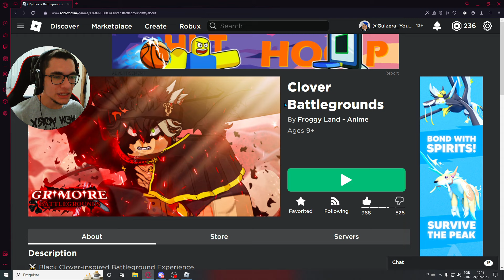OK! ESSE NOVO JOGO DE BLACK CLOVER NO ROBLOX 𝐌𝐄 𝐒𝐔𝐑𝐏𝐑𝐄𝐄𝐍𝐃𝐄𝐔! (CLOVER BATTLEGROUNDS)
Seja membro do canal e ganhe benefícios: como aparecer nos videos e mto +